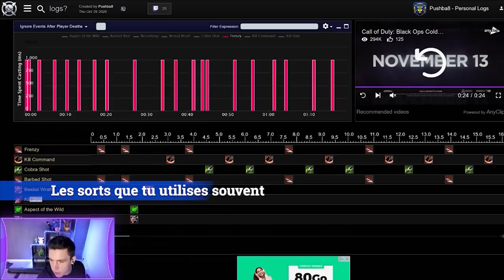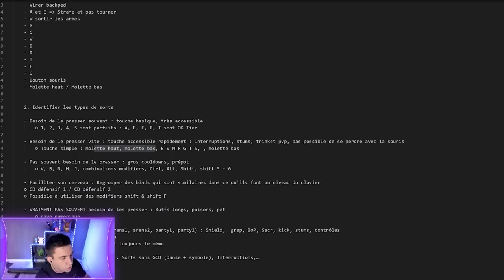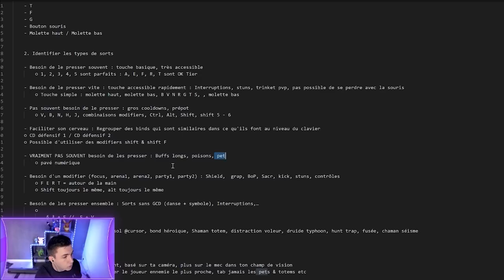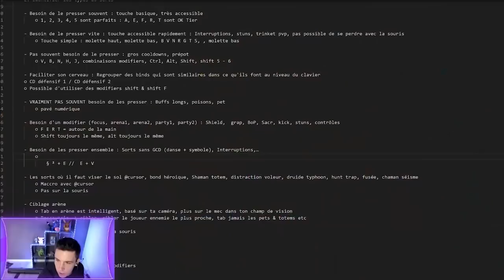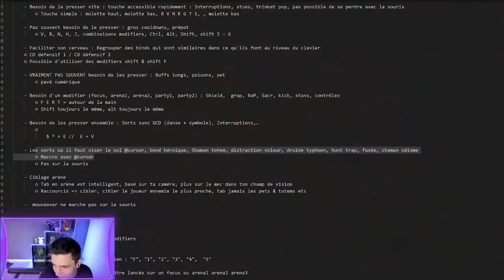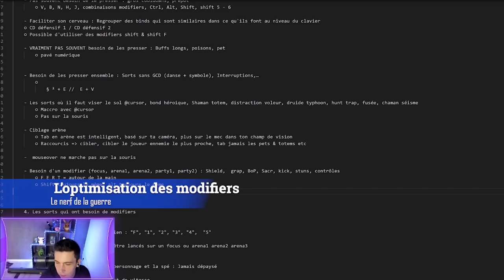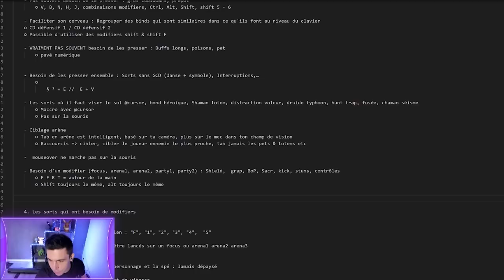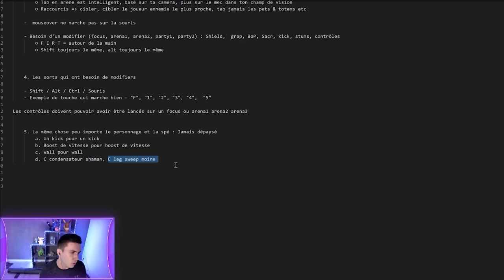L'art de définir ses raccourcis clavier sur World of Warcraft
Quelle touche utiliser pour quel sort ?  Quelles combinaisons ? Comment je m'en sort avec toutes mes combinaisons pour l'arène ? On répond à tout ça ici !

0:00 Introduction
1:18 Raccourcis de base
4:56 Les sorts que tu utilises souvent
6:19 Les sorts à faire rapidement
8:24 Les gros cooldowns
11:18 Les sorts que tu utilises VRAIMENT PAS souvent
11:22 Les combinaisons de sorts
13:46 Les sorts où tu dois viser le sol
15:29 Cibler
18:00 L'optimisation des modifiers
27:26 Le même modèle pour tous